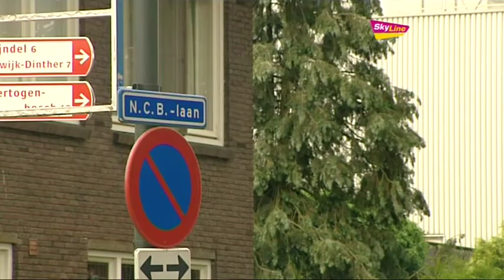Werkzaamheden NCB-laan vertraagd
SkyLine TV Journaal: vrijdag 22 juni 2012